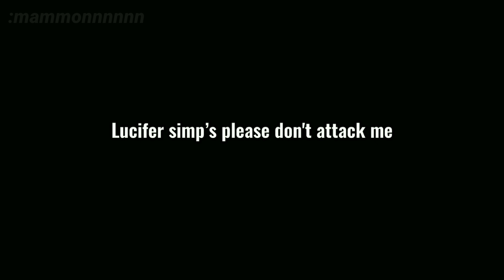Boys only want love if it's torture | Obey Me | Original ( read desc )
So this is just random, we just wanna do an edit to the music we found on TikTok. we're posting another awesome meme and we will not disappoint ya’ll.

— Kindly put credits if you get inspired to my original meme’s and video etc.

— Check out anything you need to know about me in “About”. That's all and Take Care! ♡(˃͈ દ ˂͈ ༶ )